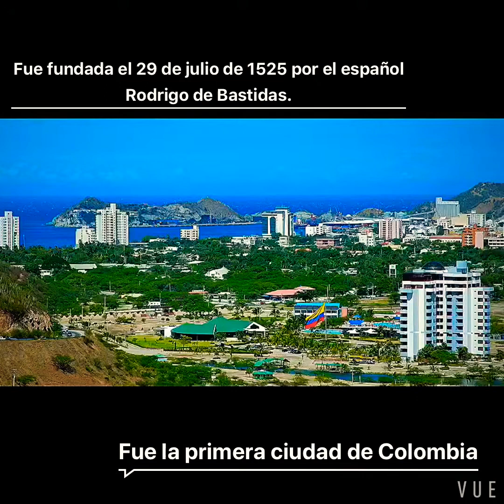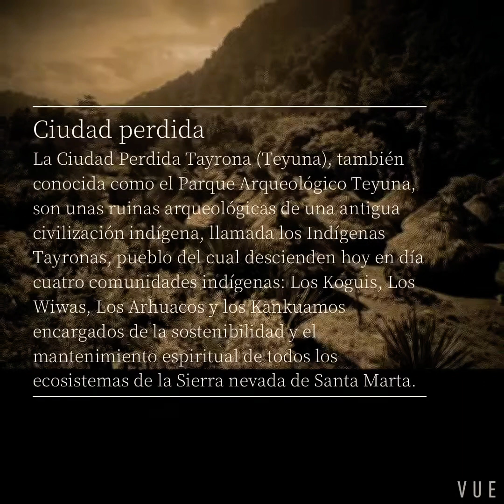Departamento del Magdalena - Mis viajes, mi experiencia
Invito a conocer este increíble departamento y esta hermosa región del caribe colombiano.